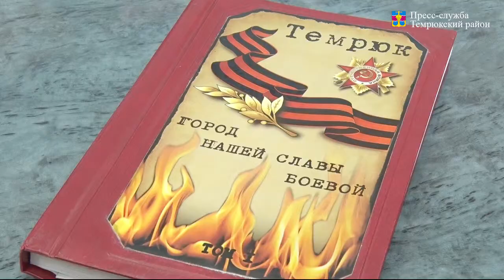Общественники района поддерживают идею присвоения Темрюку почетного звания «Город воинской славы»